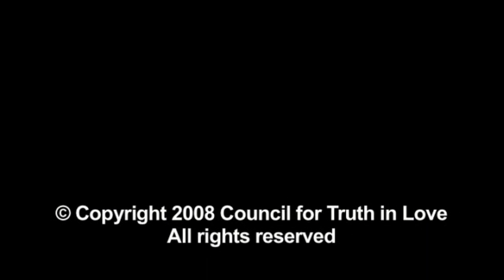22 August, 2008 "FIRST EVENING PART C" (Hindi-English)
Dear all, shalom !
Jesus said in Mathew 24:27 “For as the lightning comes from the east and shines as far as the west, so will be the coming of the Son of Man…”
We all knows that gospel came west to east but as per this saying, from east the lightning is began to shine towards the west… !
Venue: Tampa, Florida(USA)